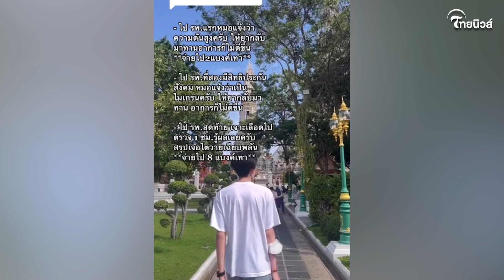หนุ่มวัย 24 ปี ตรวจเจอไตวายระยะสุดท้าย ทั้งที่ไม่ดื่ม ไม่เที่ยว ไม่สูบบุหรี่ | Thainews - ไทยนิวส์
หนุ่มวัย 24 ปี ตรวจเจอไตวายระยะสุดท้าย ทั้งที่ไม่ดื่ม ไม่เที่ยว ไม่สูบบุหรี่ ก่อนเผยสาเหตุแท้จริง แห่ให้กำลังใจสนั่น